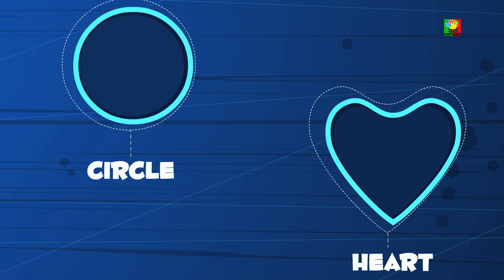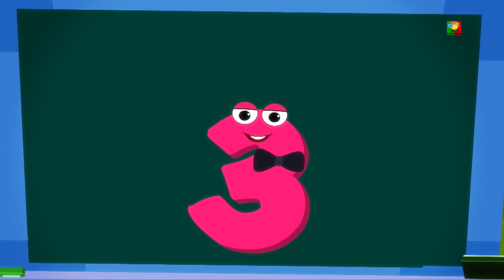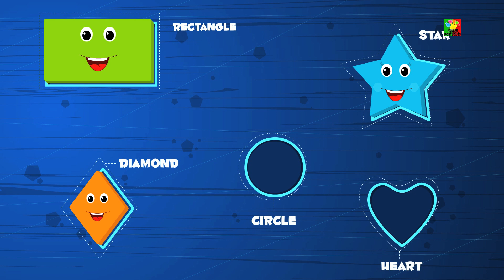planeta dedo Família | dedo família canção | aprender nomes planetas | Planet Finger Family Songs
Planeta Dedo Família, canção para crianças sobre os planetas em nosso sistema solar. É colorida, divertida e uma ótima aprendizagem para crianças.